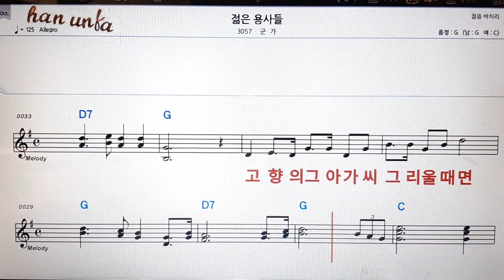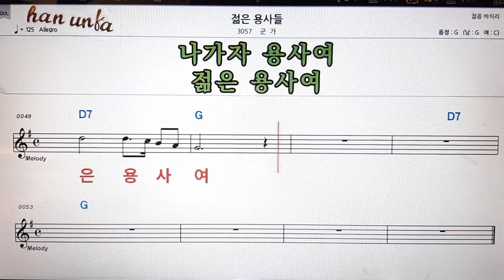젊은 용사들/군가👍노래 반주, 코드 악보,가라오케💋Karaoke*Sheet Music*Chord*MR